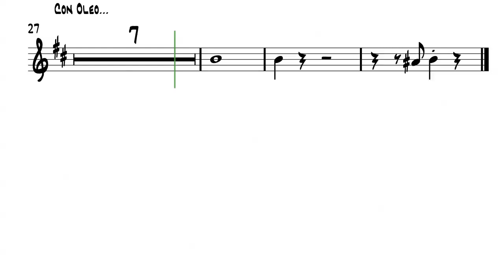Con Oleo de Alegria - Tenor Sax